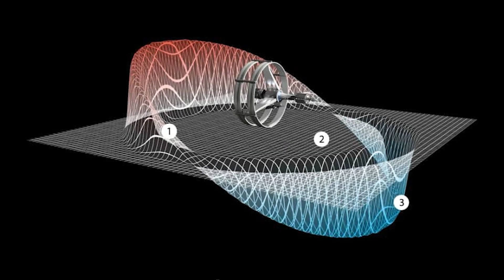Scientists Finally Discover a New Way to Travel 10 Times Faster than Light!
In an unprecedented leap for space exploration, researchers have cracked the code to propel us beyond the speed of light, unlocking the potential for interstellar travel like never before. This discovery opens the door to a new era of cosmic exploration and challenges our understanding of the universe. Get ready for a thrilling ride into the future of space travel!